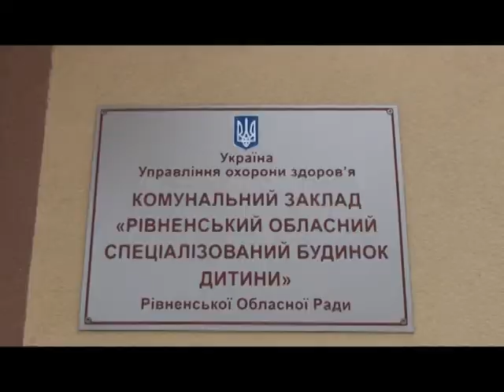Велика перемога: у Рівному таки з`явиться відділення паліативної допомоги діткам